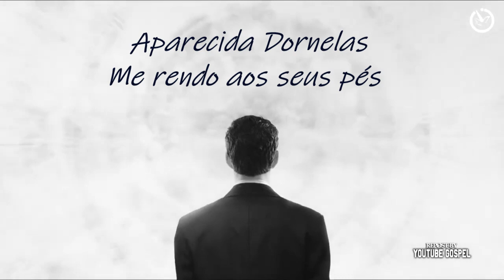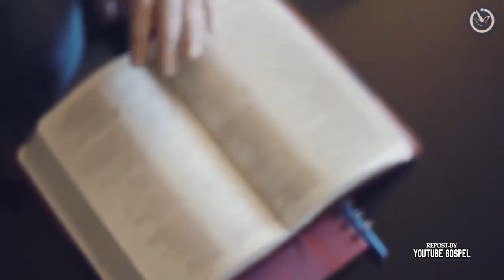ME RENDO AOS SEUS PÉS - APARECIDA DORNELAS